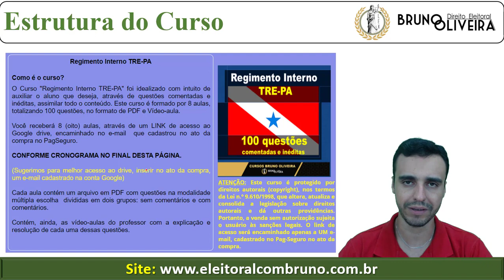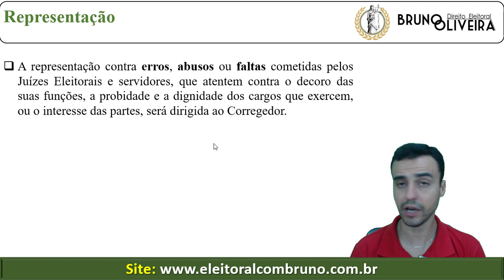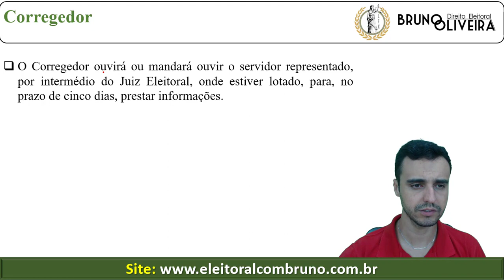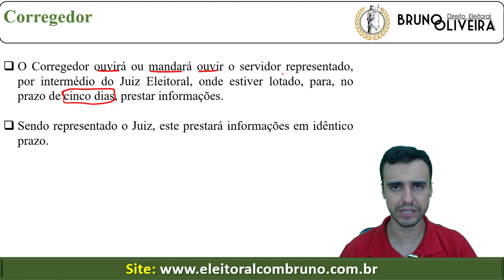TRE-PA - Regimento Interno - Art. 45 ao 47